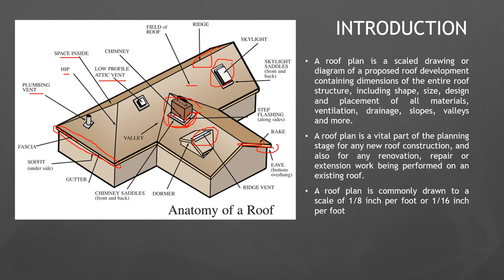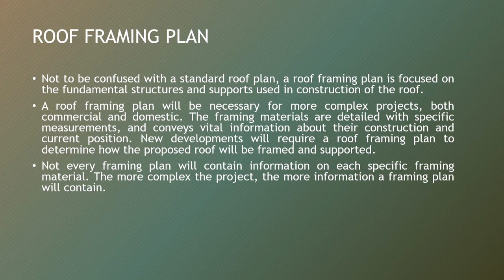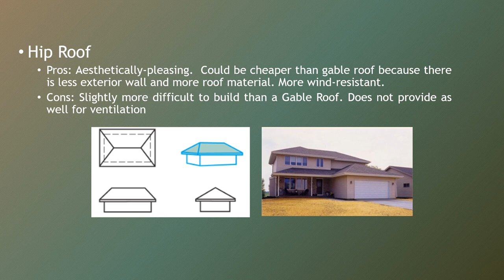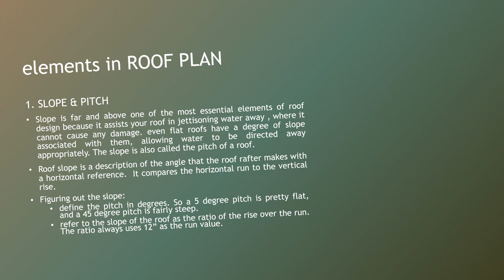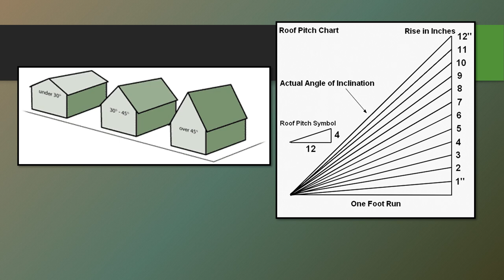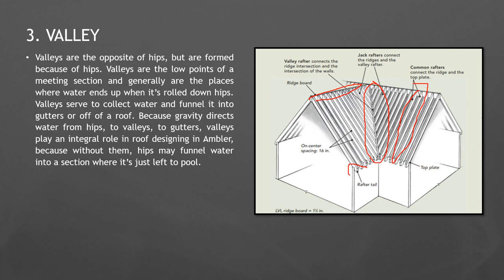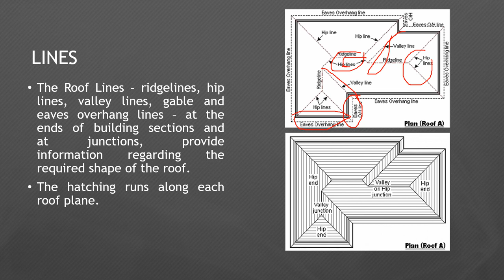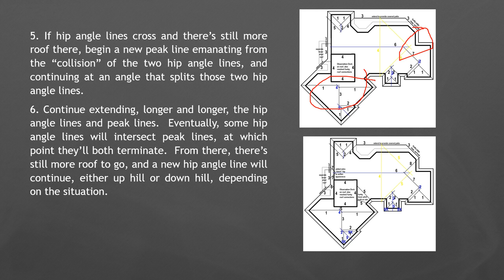BSR103 - Topic 6 Roof Plan